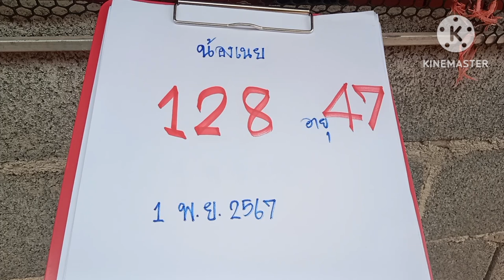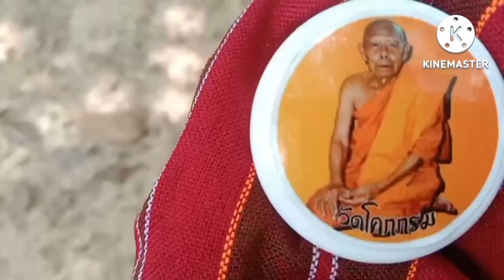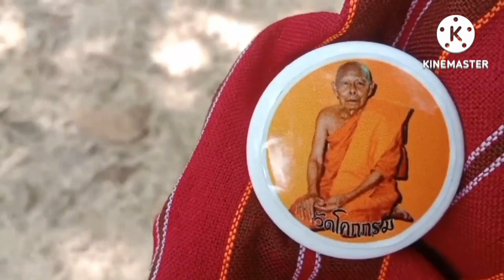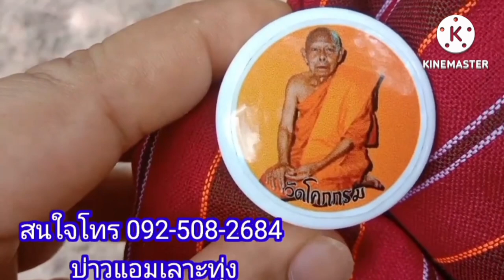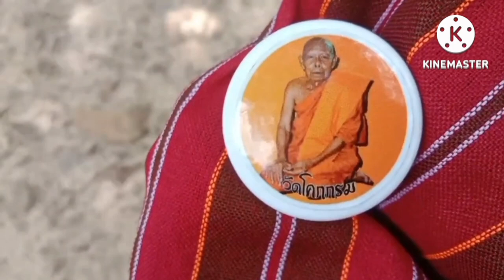พระธุดงค์ตบะแก่กล้าอยากให้รวยบอกเลข3โต1/11/67